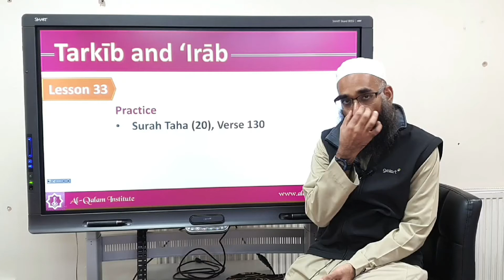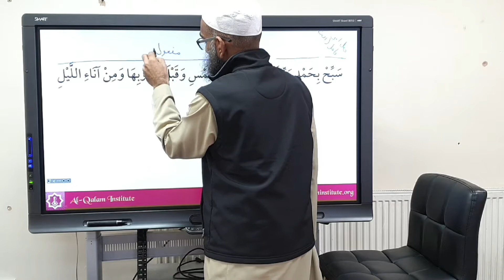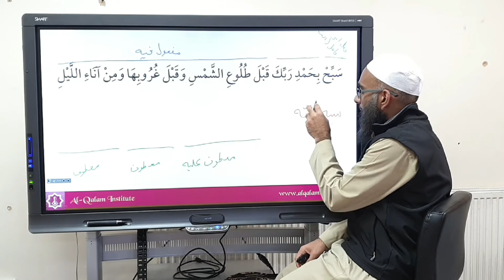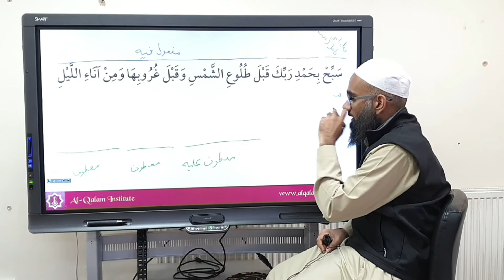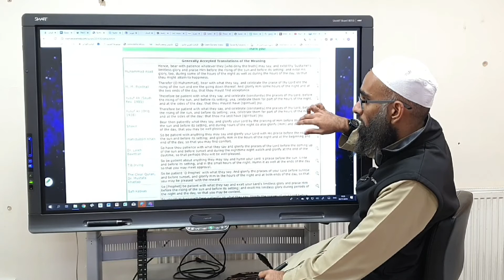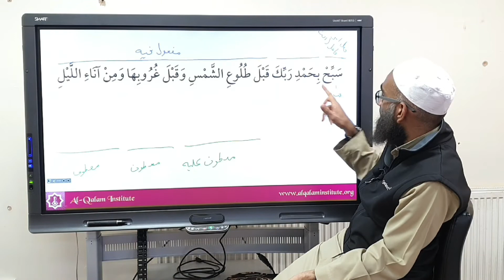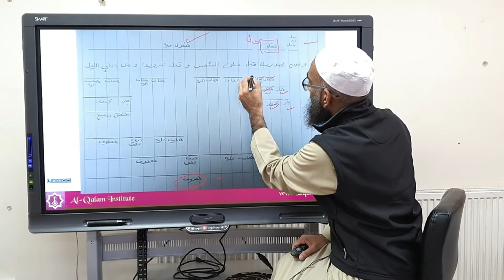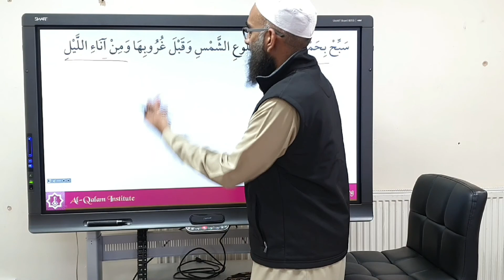Tarkib and Irab 33 Surah Taha (20) Verse 130 ومن آناء الليل And وسبح بحمد ربك